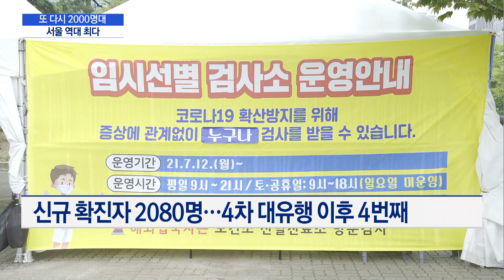코로나19 확진자 2080명…서울 804명 '역대 최다' / 머니투데이방송 (뉴스)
09/15 이슈&뷰11

오늘 코로나19 신규 확진자가 또 다시 2000명대를 넘었습니다. 문제는 서울 확진자가 역대 최대치를 기록하는 등 수도권 중심으로 재확산 국면에 진입했다는 점입니다. 자세한 내용 취재 기자 연결해 알아보겠습니다.